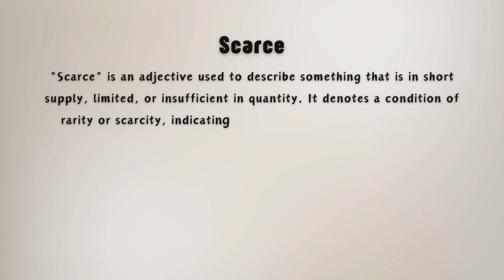What is the meaning of Scarce?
In this video, we explore the meaning of the word "scarce." "Scarce" refers to something that is in short supply or difficult to find. This word is often used to describe resources or items that are not readily available, making them valuable or hard to obtain. The explanation in this video is brief, offering a clear understanding of the term without unnecessary details. If you're looking for a quick and straightforward definition of "scarce," this video is perfect for you.